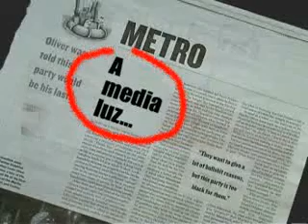A media luz - Hugo del Carril (Karaoke)